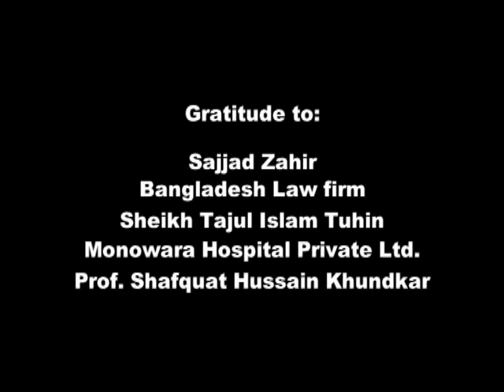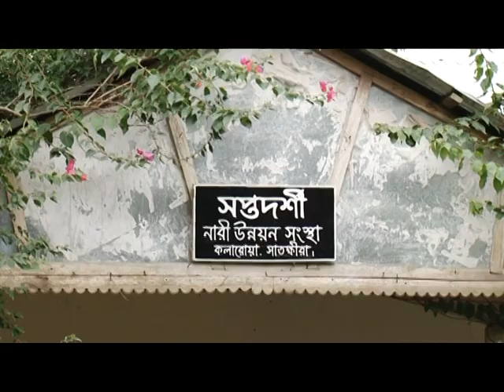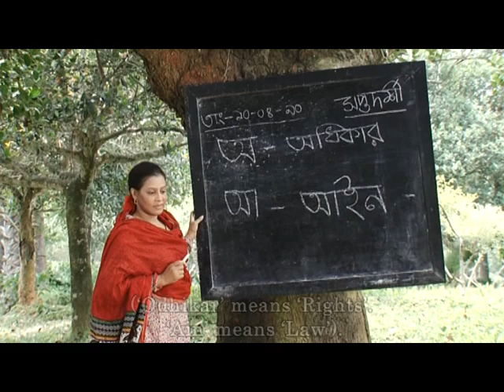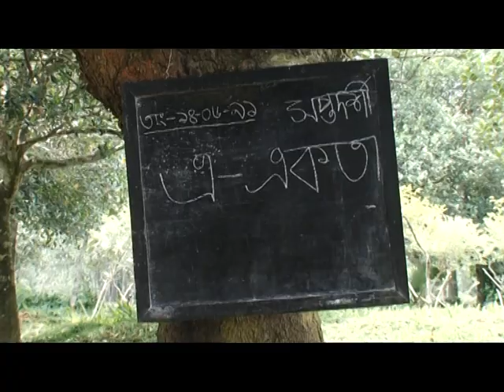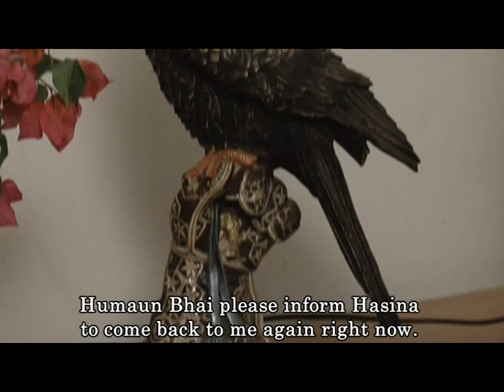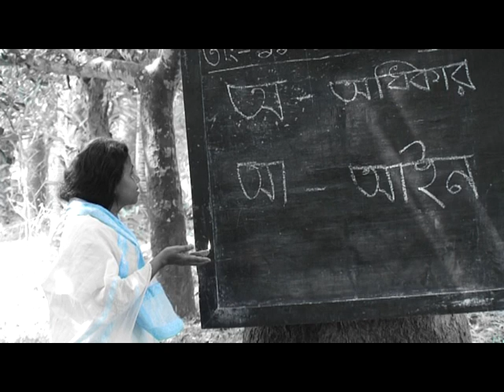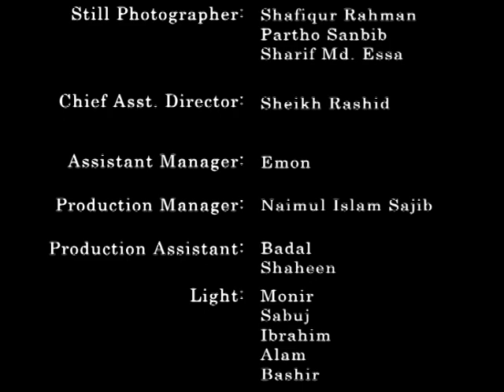Short Film || NIROBEY || নিরবে || Elora Gohor || Raisul Islam Asad || Tuntuni || Swadesh || Ivy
The film “Nirobey” is inspired by a true story that touched the script writer Jannatul Ferdous Ivy, she is a passionate human rights promoter with burn related disability in her own life. The story of “Nirobey” touched the writer’s soul about the ultimate achievements of the devoted human rights activists. By making the film, Jannatul Ferdous Ivy raised the voice for demanding the equal dignity at work place for all women human rights defenders at work places and she became forward as the “First Disabled Persons Film Director of Bangladesh” through the film “Nirobey”.

‘Nirobey’ is the story of women those works as change-makers for social issues. There untold stories of women human rights defenders are hardly described at open forum which resembles the dark under any lamp. Human Rights awareness programs are unquestionably appreciable and essential at global platform to promote rights of marginalized population. We the female are playing that noble role at each corner of the world. Along with this noble responsibilities by human rights organizations, the women who play the vital role for the implementation of field activities, we experience various discrimination by the male colleagues at work places. Women have more patience and management capacity for field activities. This comparative better understanding quality works as presumptions for recruitment of more women for field activities than men. Women employees contribute lifelong devotion to achieve the create human rights awareness at community vulnerable population. Most of these women human rights defenders realize that they never achieved equal dignity at their own work place. Some of them remain silent because of painful injustice by the patriarchal practices at workplaces. This silence kills their inner strength silently as well and they leave the world silently also. What is the success part of these women human rights defenders? We find the answer by discovering the second-generation passionate women human rights defenders who are the prepared like new generation soldiers by their devoted seniors.

Nirobey is film narrates the story with the key messages: the workplaces will ensure equal dignity for women human rights activists regardless women with disabilities to comply gender policy and women should raise their voices against all injustice regardless workplace or domestic places.